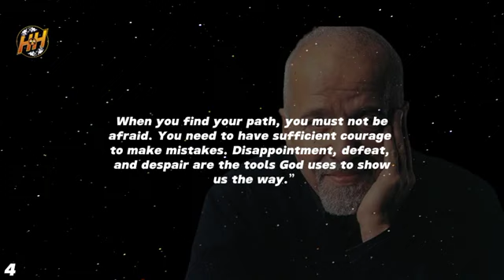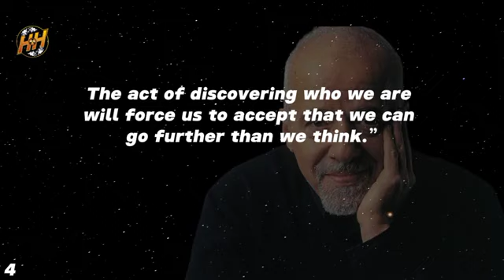Some Life Changing Sayings You Must Know | Saying Proverbs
Some Life Changing Sayings You Must Know || Saying || Proverbs || Various sayings are included in this video. Hope it will be useful for you.